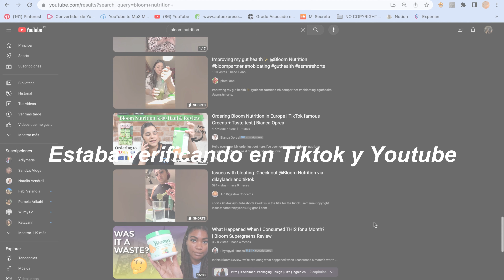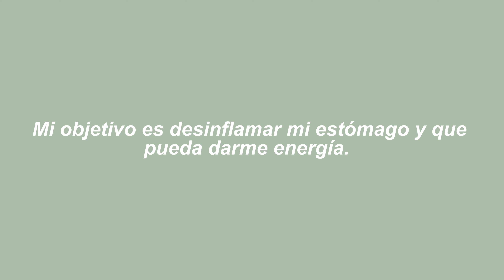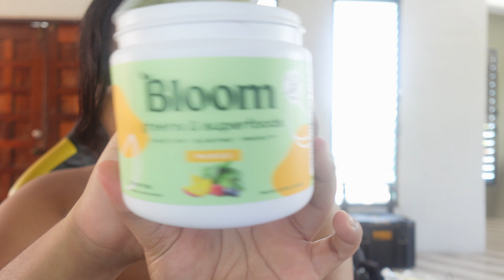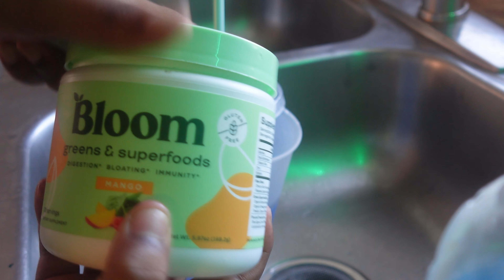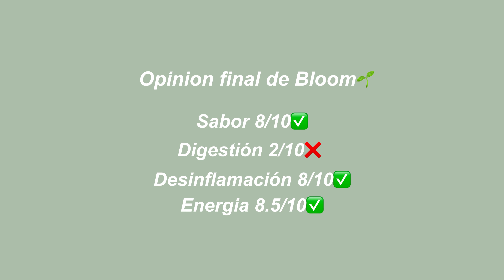Probando Bloom Nutricion Por 7 Dias | Mi opinion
En este video estaremos poniendo a prueba la bebida de Bloom Nutricion que esta viral en tiktok. (Update de dos semanas)

No es el mejor video que tengo en mi canal pero lo hice con todo el amor del mundo y mucho cariño.

Besos y abrazos xoxo

FAQ:
Edad? 24
De donde eres? Puerto Rico
Que programa usas para editar? Cap Cut en Mac
Que cámara usas para grabar? Sony Zv1f